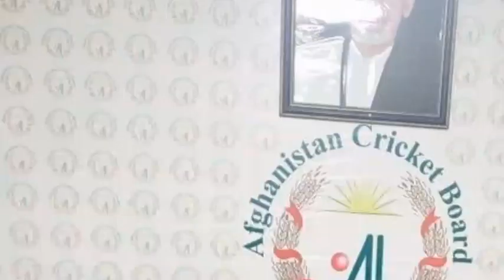د اصغر نبی مشعل فضلی ګلبدین په اړه هغه معلومات چی تاسو به ترې نه وای خبر ویدیو خامخا وګورئ